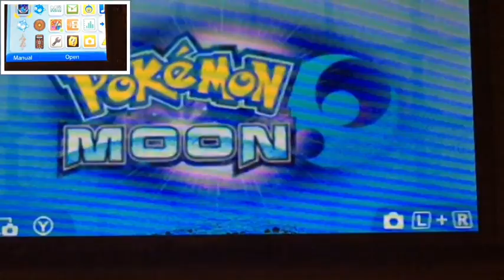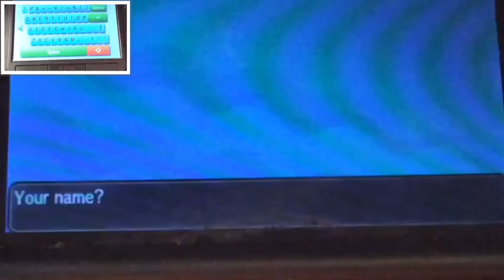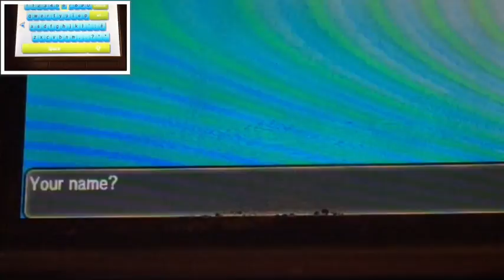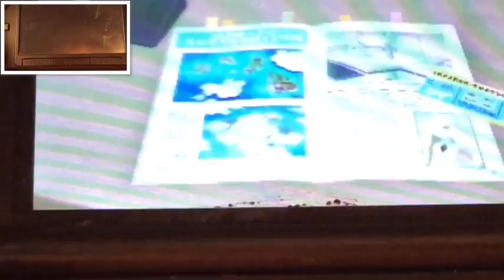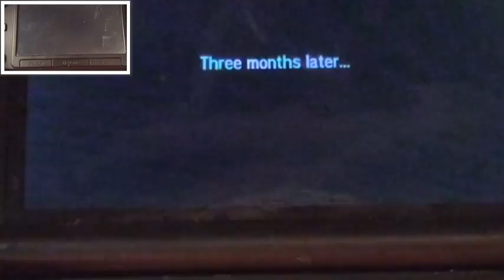Let the journey of complete frustration begin!! | Pokémon Moon ep. 1